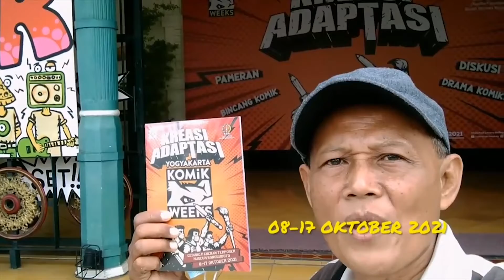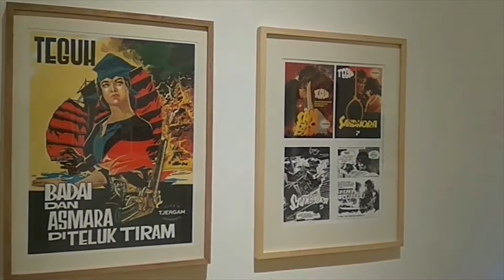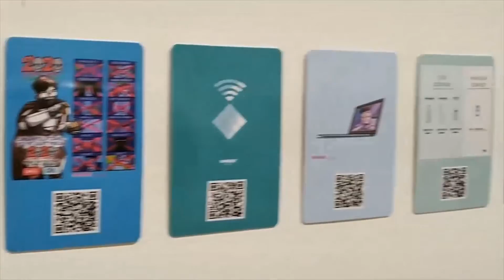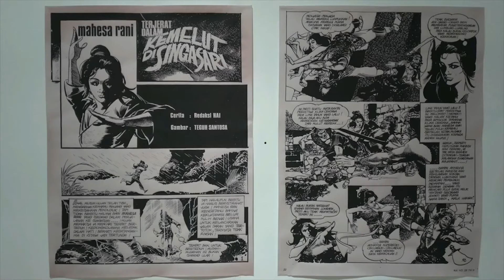EKSISTENSI KOMIKUS YOGYA DALAM SITUASI PANDEMI DI YOGYAKARTA KOMIK WEEKS 2021 - PAKDHE SUR VLOG #135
Support terus Pakdhe Sur VLOG untuk terus berkarya! Sampaikan dukunganmu disini

Pameran Yogyakarta Komik Weeks 2021 kembali digelar di Gedung Pameran Temporer Museum Sonobudoyo, Jalan Pangurakan No.6, Ngupasan, Kemantren Gondomanan, Kota Yogyakarta.

Komik Weeks tahun ini mengangkat tema Kreasi Adaptasi dan mulai berlangsung dari tanggal 8 hingga 17 Oktober 2021.

Ketua Panitia Pameran Komik Weeks 2021 Yuda Sandi Wijaya Sakti mengatakan, gelaran tahun ini merupakan pembuktian eksistensi para komikus menghadapi situasi pandemi Covid-19.

“Pameran ini merupakan bukti komik masih terus eksis dan para kreator komik atau komikus tetap berkarya meskipun diterpa pandemi,” ujar Yuda Sandi Wijaya Sakti saat ditemui di lokasi pameran, Rabu (13/10).

Komik Weeks kali ini menghadirkan 30 karya yang merupakan hasil dari penjurian lomba komik Kukuruyug #7 secara daring yang diikuti oleh 126 pelajar SMA/SMK sederajat se-DIY.

Selain itu dihadirkan juga sejumlah karya dari para komikus ternama Indonesia seperti Ganes Thiar Santosa (Ganes TH) dan Teguh Santosa.

Yuda menjelaskan, banyak karya-karya tercipta dari situasi yang serba sulit ini dan itu dibuktikan oleh para komikus muda berbakat yang mengikuti lomba Kukuruuyug#7 tahun ini.

“Mereka juga akhirnya harus beradaptasi. Kehidupan sosial yang serba terbatas ini justru tidak membatasi ruang imajinasi mereka, pandemi malah menjadi ide-ide baru mereka dalam menciptakan sebuah komik,” jelasnya.

 “Ya, kita memang sedang dipaksa beradaptasi dengan kondisi namun esensi dalam berkarya tidak akan pudar karena sejatinya manusia-manusia kreatif tidak akan berhenti berkarya, apapun kondisinya,” tambah dia.

Komik Weeks Kreasi Adaptasi kali ini juga merupakan kelanjutan dari Komik Weeks tahun lalu Dipendam Pandemi yang cukup sukses.

Sementara itu, Kurator Pameran Tera Bajraghosa mengungkapkan, sempat mengalami kendala dalam memilih karya-karya yang akan dipamerkan.

Bagian tersulit menurutnya, menentukan inti dari sebuah karya komik yang biasanya dalam bentuk buku lalu dipangkas ke bagian inti yang mudah dipahami para penonton pameran.

“Komik kan biasanya berbentuk buku, nah menentukan bagian inti dari komik itulah yang cukup sulit. Kami akhirnya berembug dengan komikusnya, dan mereka yang menetukan inti dari karya mereka yang akan dipajang,” tuturnya.

Selain memamerkan komik, perhelatan ini juga menyuguhkan sejumlah kegiatan lainnya, seperti seminar komik, bincang komik, akustikomik dan pementas drama komikal.